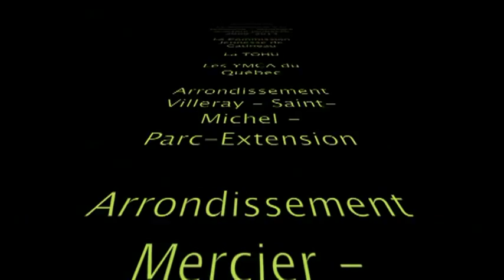Message de Claudine et Stephen Bronfman.VOB